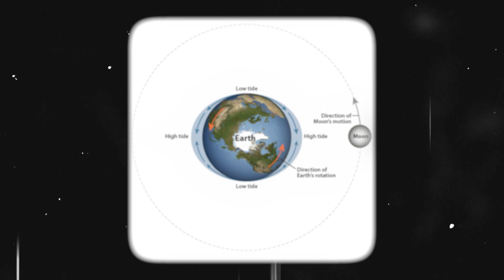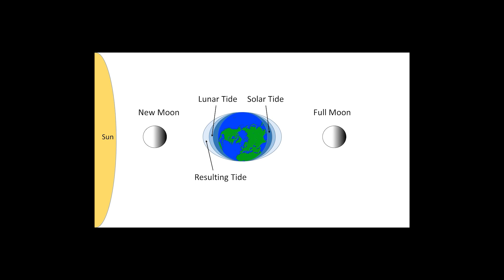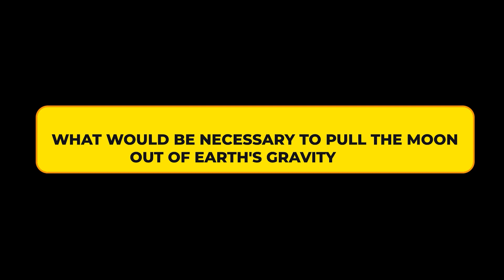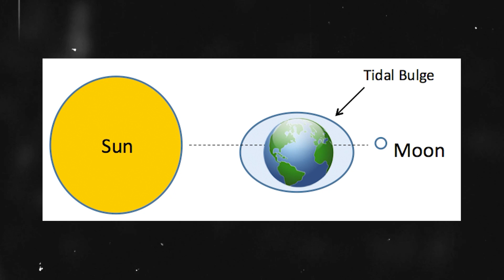What If Our Moon Escapes Earth's Gravity?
The Moon is just one of the many mysteries on our globe. It is simple to overlook that our Moon is an Earth-orbiting celestial body because of its ethereal brightness and enchanting beauty. However, what if our Moon somehow managed to escape its gravitational pull? In this video, we will look into the possibility of a free-floating Moon in our solar system and talk about the implications for humanity and Earth. We will explain why this scenario might occur and its likelihood. So watch the entire video to learn more about what could happen if our Moon defies Earth's gravity!